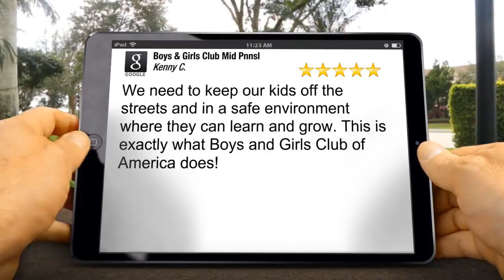Boys & Girls Club Mid Peninsula Review East San Mateo San Mateo CA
New Rating

We need to keep our kids off the streets and in a safe environment where they can learn and grow. This is exactly what Boys and Girls Club of America does!

Boys &amp; Girls Club Mid Pnnsl

200 N Quebec St
CA San Mateo